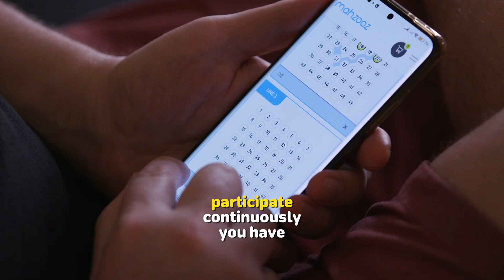Meet Kirill, the lucky AED 100,000 Mahzooz winner!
Congratulations to Kirill on winning AED 100,000 in the Raffle Draw with Mahzooz on the 24th December, 2022! You could be the next lucky winner too! Participate now for AED 35 and you could win AED 20,000,000 simply by matching 5/5 numbers or you could also be one of three lucky winners taking home AED 100,000 each in the TRIPLE 100 raffle draw.  🏆⁣

now. Millionaires are made on Saturday!